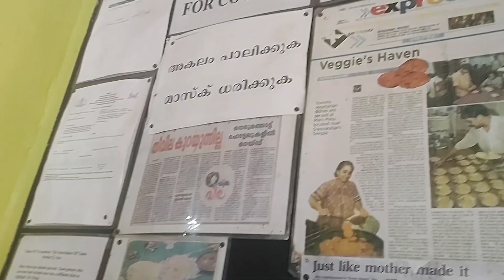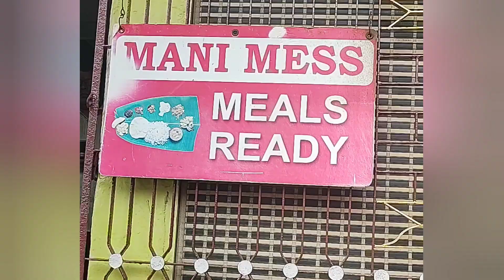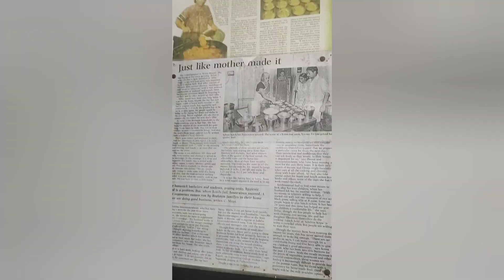മണി മെസ്സിൽ ഒരു ഊണ് ❤ Unmissable meals at Mani mess..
മണി മെസ്സിനെ കുറിച്ച് അറിയാത്ത തിരുവനന്തപുരംകാരുണ്ടോ... എങ്കിൽ എന്ന് സമയം കിട്ടുന്നോ.. ഒന്ന് പോയി ഒരു ഊണ് കഴിച്ചു നോക്ക്... പിന്നെ അങ്ങോട്ട് സ്ഥിരം പൊയ്ക്കോളും... പൂപോലെ മൃദുലമായ ചോറ്, പൊരു പൊരിഞ്ഞ പരിപ്പുവട, പെർഫെക്ട് എരിശ്ശേരി, പയറും കാരറ്റ്റും ചേർത്തൊരു തോരൻ,വെളു വെളുത്ത തൈര്, ചൂട് പാറുന്ന രസം. മണി മെസ്സിലെ ഊണ് ഒരു വികാരമാണ്... ആ രുചിയുടെ ബന്ധം ഒരിക്കെ സ്ഥാപിച്ചാൽ, പിന്നങ്ങോട്ട് എന്നും അവിടെക്ക് പോകാൻ തോന്നും. പെട്ടന്നുള്ള പ്ലാനിൽ കൈലുള്ള ഫോൺ മാത്രം ഉപയോഗിച്ച് പകർത്തിയ കുറച്ച് വിശ്വൽസ്.
Owner കൃഷ്ണമൂർത്തി തകൃതിയിൽ കറികൾ വിളമ്പുന്നു, ടോക്കൺ സ്വീകരിച്ചവർ തള്ളി കയറുന്നു ഒപ്പം ഞാനും

Who will hate hot and fresh meals on very hungry noon time. Yes Mani mess will be my forever favorite choice... They serve everything hot. Getting an off day, appa's sudden plan to have lunch at Mani mess and I just shot whatever I could in my phone to show you. Metres away from padmanabha swamy temple is this Mani mess with age old taste tales. Don't miss the super hero meals here, with hot & crispy paripivadai, softest rice, 3-4 curries with flowy white curd...